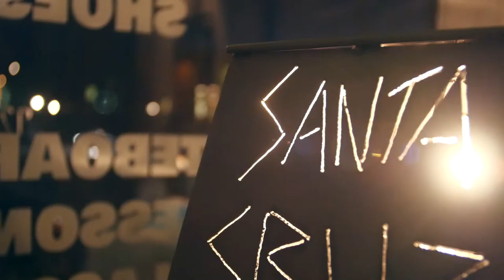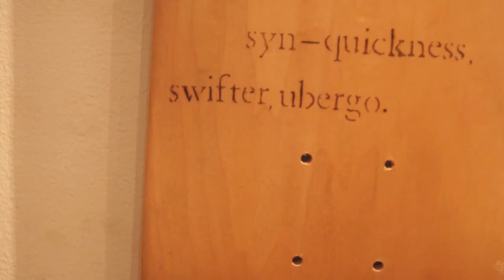Eleventh Annual Skateboard Inspired Artshow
The 11th time we have gathered artists' work from all over and displayed at our shop! This year our featured artist Brett Whitacre did a mural for the park!